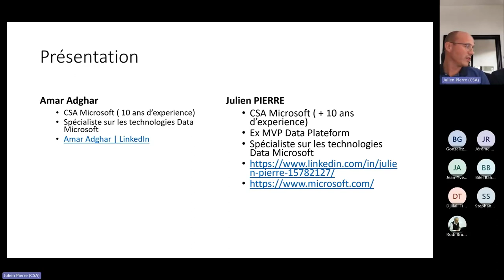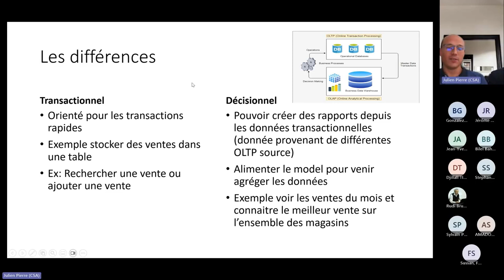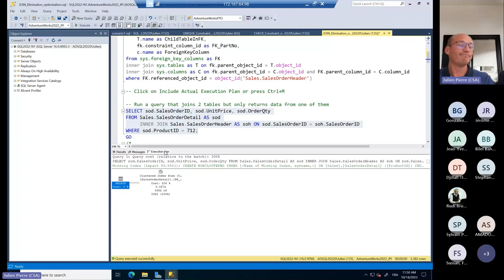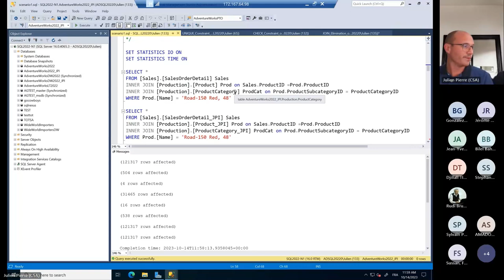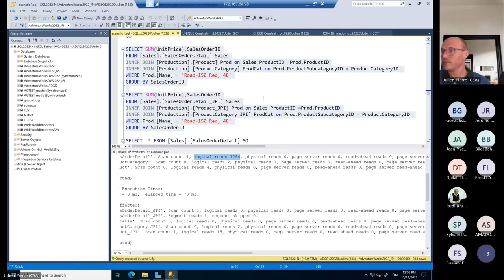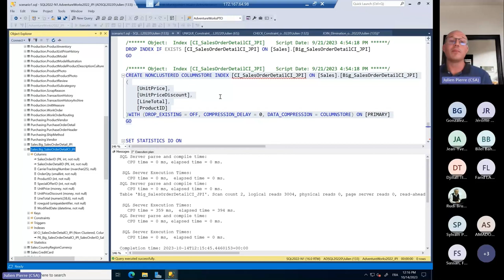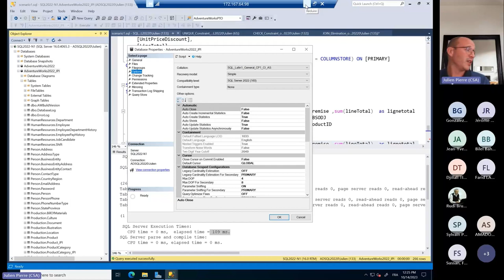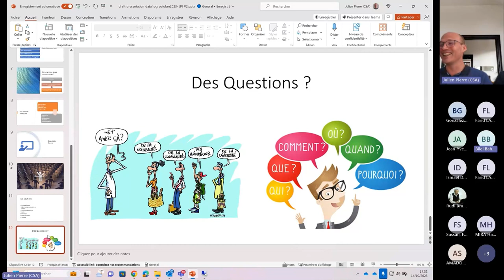Faire cohabiter le décisionnel et le Transactionnel dans SQL Server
Amar Adghar, Microsoft et Julien Pierre, Microsoft

Le but de cette session est de comprendre les principes de la modélisation transactionnelle, versus la modélisation décisionnelle et de voir comment cela se traduit concrètement dans SQL Server.

- Quelles sont les bonnes pratiques ?
- Peut-on faire communiquer un environnement décisionnel et transactionnel sur une même instance ? Dans une même base ?
- Et avec la haute disponibilité, est-ce que ça marche ?

Dans cette session nous essaierons de répondre a ces questions et bien plus encore ;) …